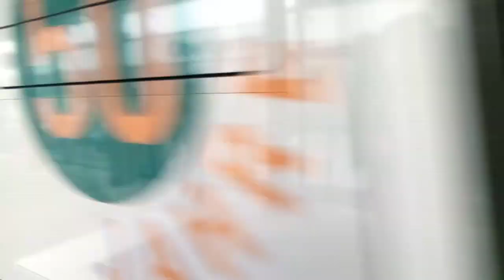Mitfahrt in der Linie 60 der WSW Mobil GmbH von Oberbarmen Bf. bis Landgericht, 27.11.2022